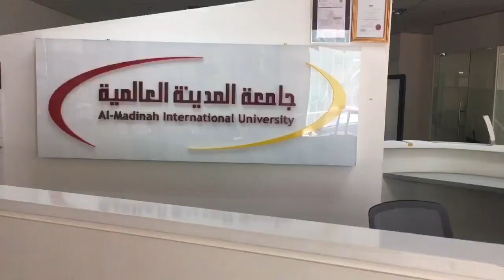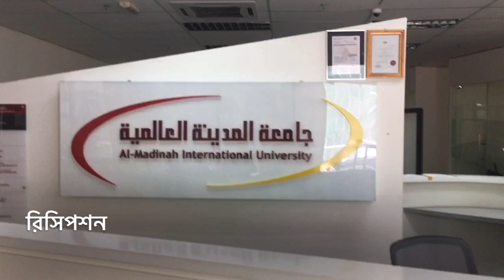মালয়শিয়া বাংলাদেশী স্টুডেন্টদের পার্ট টাইম কাজেরও সুযোগ-Malaysia Students Visa For Bangladeshi,VL 67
আপনারা যারা নিজের সন্তান বা ভাই বোন অথবা আততীয় স্বজন যে কাউকেই মালয়শিয়া উচ্চ শিক্ষা নিতে পাঠাবেন, দয়া করে যেকোন লোকের হাতে ইউনিভার্সিটির টিউশন ন ফি অথবা EMGS ফি দিবেন না!
শুধু মাত্র আপনাদের বিশ্বস্ত লোক ছাড়া অন্য কাউকে দিবেন না!
যদি দিয়ে থাকেন তাহলে আপনি প্রতারিত হবেন?

যেকোন ইনফরমেশন বা ইউনিভার্সিটি সম্পর্কে কোন কিছু জানতে দরকার হলে আমার সাথে অথবা
আল মাদীনা ইন্টারন্যাশনাল ইউনিভার্সিটির ছাত্র ইনজিনিয়ার মো শাহ আলমের সাথে যোগাযোগ করতে পারেন

বি দ্রষ্টব্য- আমি ভূলে বাংলাদেশী ১০০০ ছাত্র সংখ্যা বলেছি যা হবে ১৫০-২০০ জন

মালয়শিয়া যোগাযোগ করুন
মো শাহ আলম

ঢাকা অফিস
মো ইমাম হুসাইন
Vlog - 74